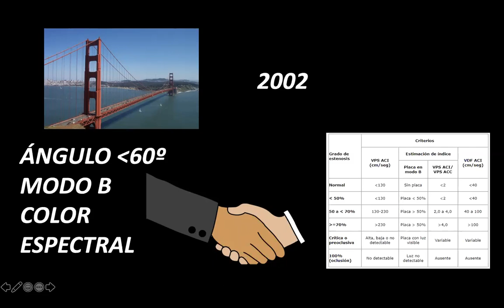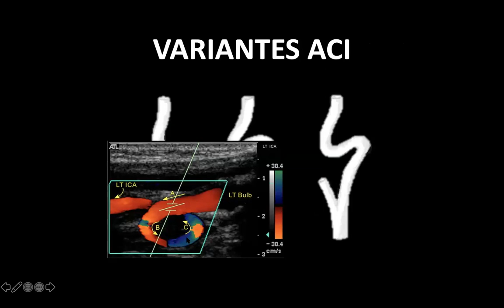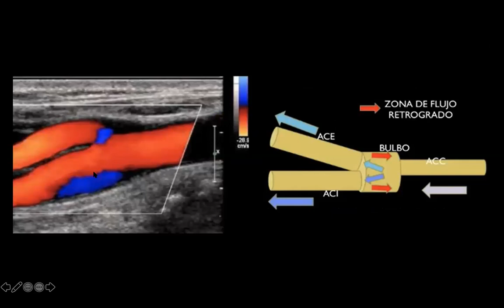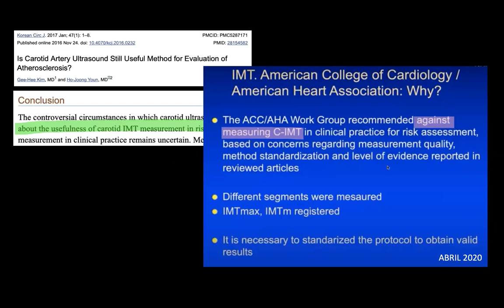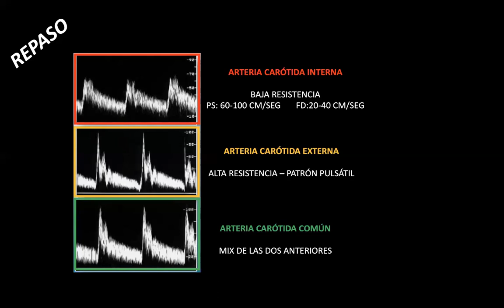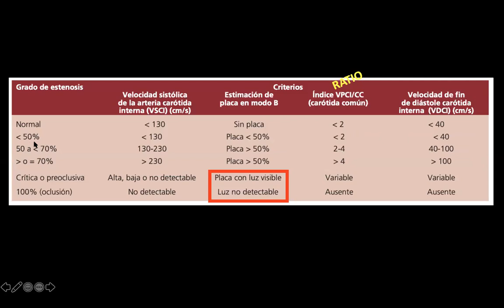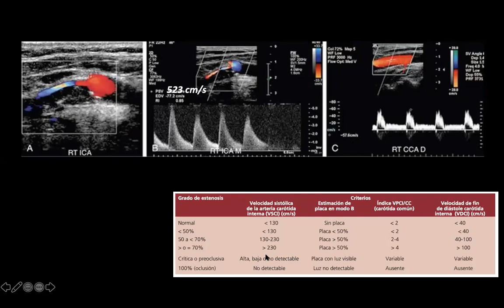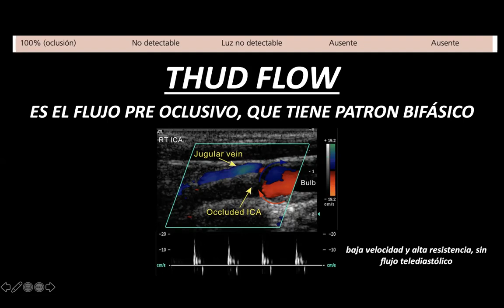DOPPLER CAROTIDEO - PARTE I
Clase por Zoom de Eco Doppler Carotídeo.